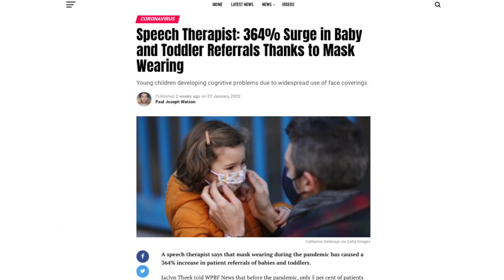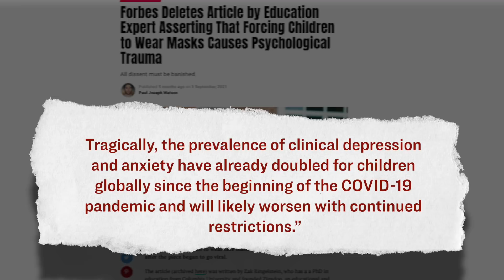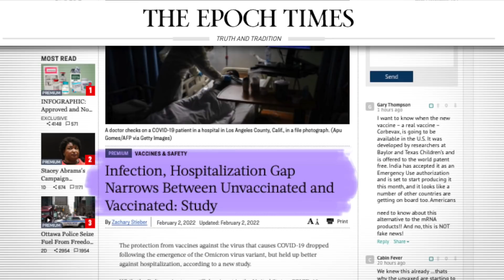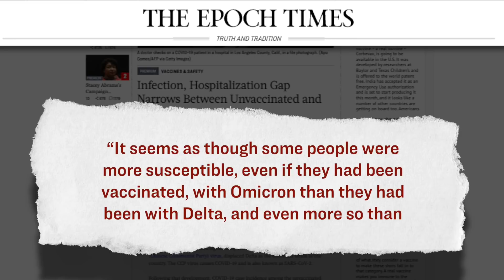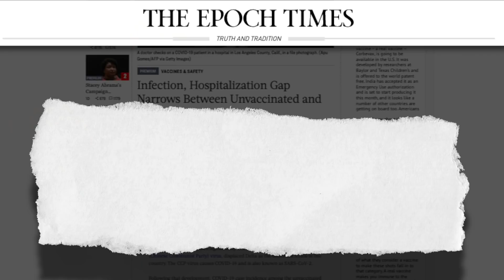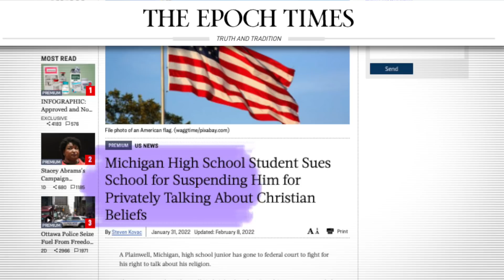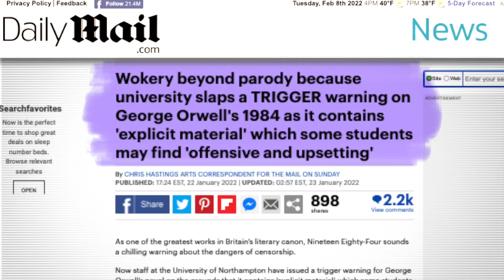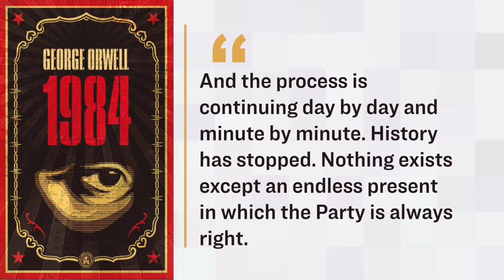New CDC Study Shows Infection and Hospitalization Gap Narrowing Between Unvaccinated and Vaccinated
🔵 CDC Report

🔵 University Puts Trigger-Warning On George Orwell's '1984'